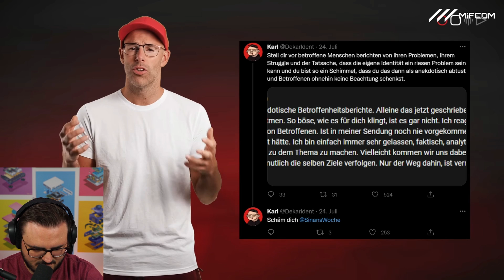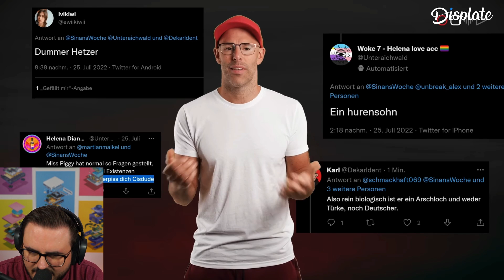Das muss doch nicht sein..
Nachdem ich jetzt so 20-30 transphobe Kommentare von unterkomplexen Dachlatten löschen musste ist der Kommentarbereich zu, weil diese immer wieder auftauchen. Die betreffenden Personen mit diesen Ansichten sind hier nicht willkommen und dürfen den Kanal gerne deabonnieren. Kurz gesagt: Verpisst euch.

Fühlt euch gecancelt
-Staiy